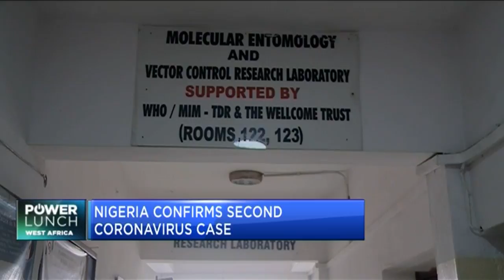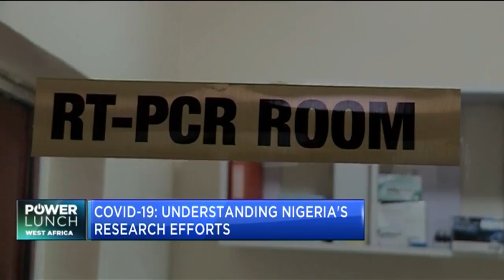Nigeria training field staff as part of efforts to contain coronavirus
The Director General of the Nigeria Institute of Medical Research, Babatunde Salako spoke to CNBC Africa’s Christy Cole on current research and testing efforts to contain the spread of coronavirus in Nigeria.